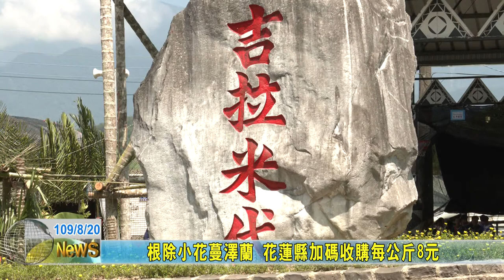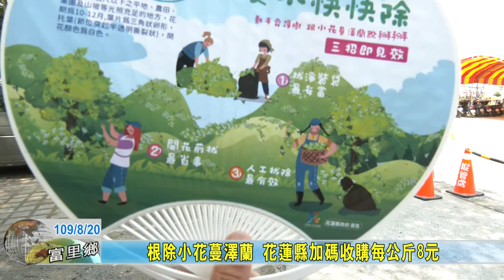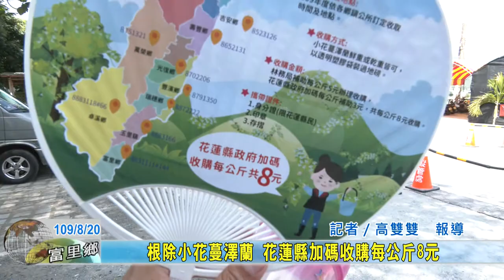20200820 05 根除小花蔓澤蘭 花蓮縣加碼收購每公斤8元